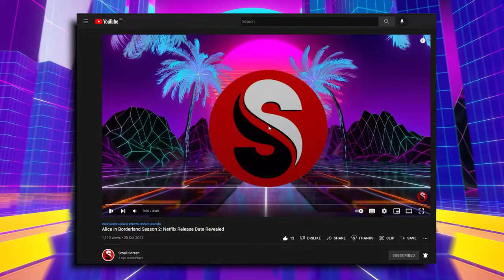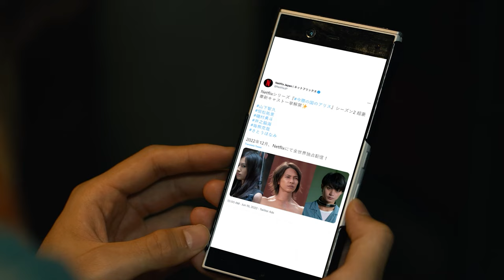Alice In Borderland Season 2 | New Cast & First Look!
We've recently found out that the hit Netflix show, Alice in Borderland, has added 6 new cast members for Season 2! And not only that, we've been given a first look for Alice in Borderland Season 2!

Written By James Simon based on the article by Edward Lauder

Edited By Dan Plum and James Simon